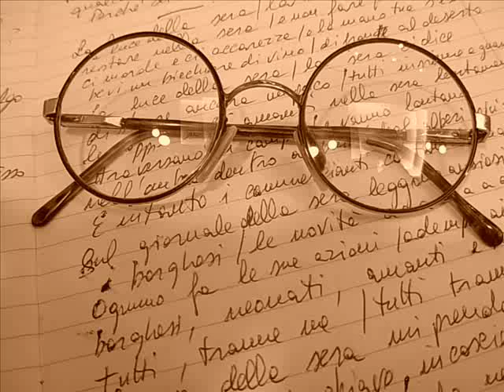perchè se vinceremo